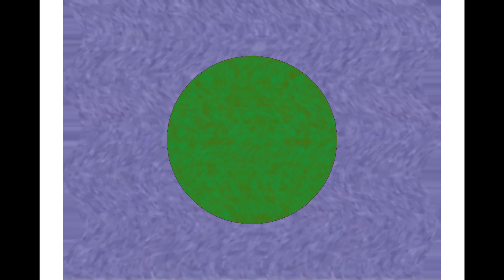39 new Effects with KI Pixitracker Majors 51 to 60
1. KI Pixitracker Major 51
Video: LeafyFlangedSawChorded + Invert Color
Layer: Leafy(Episode 16).png
Audio: Pixitracker Major 35875

2. KI Pixitracker Major 52
Video: Spin 360 + DMA
Audio: MPVM239 Pixitracker Major 89

3. KI Pixitracker Major 53
Video: Blue Out + Cookie Cutter Embarrased but change color to Red
Audio: Rare Baldi's Basics Classic Death Screen (0:05-0:09)

4. KI Pixitracker Major 54
Video: Not Scary + Flag of Japan (Difference)

5. KI Pixitracker Major 55
Video: Pixitracker Major 4902 + Flag of South Korea (Difference)

6. KI Pixitraker Major 56
Video: Jazz Vocoder + G Major + Reflect Left
Layer: Leafyormulator V70 (Full Fade)
Audio: TFLVE427 Pixitracker Major 97

7. KI Pixitracker Major 57
Video: Right Mirrored + Blue Out
Layer: Leafy Plush V763 (Full Fade)
Audio: TDVM953 Pixitracker Major 3

8. KI Pixitracker Major 58
Video: Pixitracker Major 668 + G Major
Audio: dmitrij201 Pixitracker Major 5

9. KI Pixitracker Major 59
Layer: China (Difference)

10. KI Pixitracker Major 60
Video: Melon TV + G Major
Layer: Gelatin BFB (Full Fade)
Audio: BFDIA Intro

11. NTT763G's G Major 60
Deform: Divided Effect
Channel Blend: Blue Channel Only
Pitches: -2, 6

12. Validated Fmaj Vocoder
Video: Fmaj Vocoder + Reflect Top
Audio: Fmaj Vocoder but Reverb is 10 10 10

13. Validated Full Chord
Video: Full Chord + Reflect Top
Audio: Full Chord but Reverb is 10 10 10

14. Half G Major 4
Video: Gradient Map: 0 and 1: Normal 2: Black Alpha: 127
Audio: Pitches 0, 2.5

15. Quarter G Major 4
Video: Gradient Map: 0 and 1: Normal 2: Black Alpha: 63
Audio: Pitch 0, 1.25

16. Eighth G Major 4
Video: Gradient Map: 0 and 1: Normal 2: Black Alpha: 31
Audio: Pitch 0, 0.625

17. DIRTYLFO Effect
Video: Gradient Map: White Cyan Purple + S_WarpBubble
Audio: GEEKTRONIC - DIRTYLFO

18. Pixitracker Major ϴ
Video: G Major 16 + 4ormulator V19
Layer: Lollipop BFB (Full Fade)
Audio: Spongebob SquarePants Theme (Starting: 0:10)

19. Pixitracker Major 684
Video: Cartoonr Plus: Night
Audio: Лишь для тебя

20. Pixitracker Major 斃
Video: Fun House (Drift: 100)
Layer: Leafy (Episode 16).png
Audio: Baldi Field Trip - Starting Music.

21. Pixitracker Major ݣ
Video: Group + C Major
Layer: 763 (Full Fade)
Audio: Pixitracker Major 6583

22. 763 Degree Flip
Video: Angle Starting: 0, Ends: 763
Audio: Vibrato 2 + Sad Waves

23. Pixitracker Major 2794
Video: Black and White + Klasky Opusc Major + Slow 0.25x
Audio: All Sounds | Gamefiles Decompiled (v1.3) | Baldi's Basics in Education and Learning (Starting: 3:09)

24. Pixitracker Major 2795
Video: 4ormulator V2 + Very Mad
Audio: Run to Exit Baldis Basics

25. Pixitracker Major 2796
Video: Reflect Bottom + Blue Out
Audio: Pixitracker Major 35875 (Starting: 1:25)

26. Half Mari Group
Video: HSL Adjust: Hue 0.075
Audio: Pitch 0.5

27. Half Luig Group
Video: HSL Adjust: Hue 0.925
Audio: Pitch -0.5

28. Quarter Mari Group
Video: HSL Adjust: Hue 0,038
Audio: Pitch 0.25

29. Quarter Luig Group
Video: HSL Adjust: Hue 0,963
Audio: Pitch -0,25

30. Pixitracker Major ȹ
Video: Greece (Difference)
Audio: Pixitracker Major 6583 in Pitch +20

31. Pixitracker Major 2797
Video: Large + Timecode
Audio: Baldi Field Trip Win Sound

32. Pixitracker Major ᚙ
Video: Newblue V6 Tile - Sitcom Family but change it to 10 vertical and 10 horzintal
Audio: Pixitracker Major 35875 in Does Not Respond

33. █ormulator V1
Video: Angle (from 0 to 360) + Right Mirrored + Gradient Map: Red Yellow Blue White
Audio: Full Chord + X some on Crack

34. ˻ Major
Video: NewBlue ME Indigestion but Drift is 100
Audio: Pitches 24 -24 0

35. SPRAY Major 99999999
Video: NewBlue ME Dream (16x)
Audio: SPRAY 001 + SPRAY 002

36. 0.3x Speed Major
Video: Slow Motion: Playback Rate 0,33
Audio: Pitch -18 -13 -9

37. Pixitracker Major こ
Video: Currency + Negative
Audio: Острожно Листопад

38. Pixitracker Major そ
Video: G Major 6 + Hue 0.625
Audio: TDVM953 Pixitracker Major 763

39. Lost Leafy
Video: Lost Effect
Layer: Leafy
Audio: Pitch +22